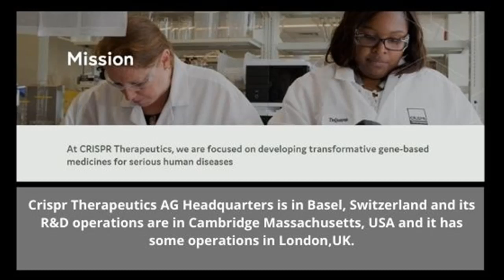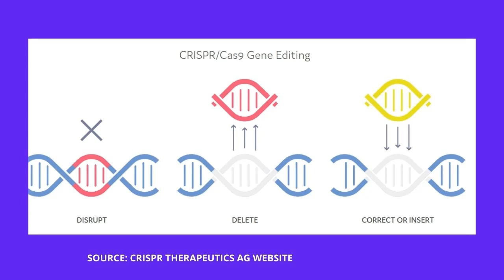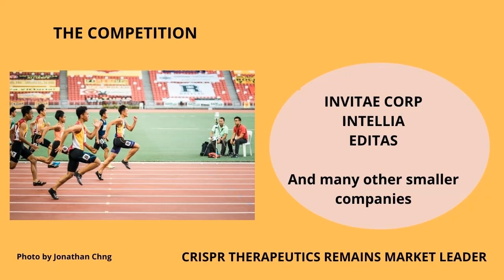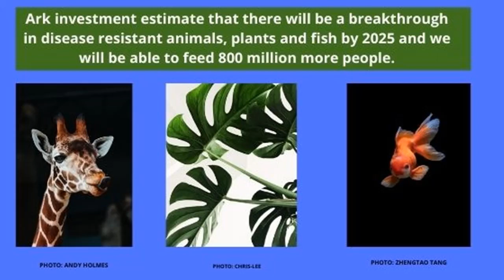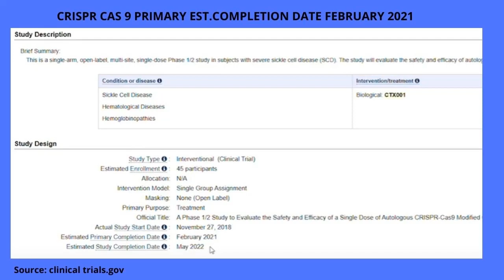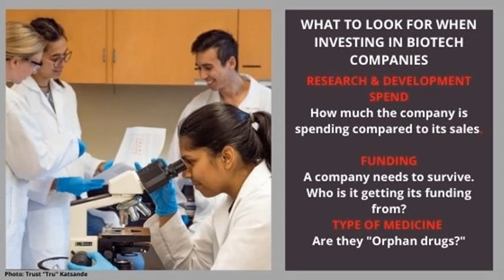Biotech Stock Companies 2021 (CRSPR) CRISPR THERAPEUTICS STOCK) IS CRISPR A GOOD BUY?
We are looking at Crispr Therapeutics AG a biotech gene editing company that is going to be bigger than Tesla in terms of making money according to Cathie Wood ARK invest as it disrupts and transforms the global health industry. Check this video out for tips on investing in Bio Tech companies and a Stock Analysis on Crispr Therapeutics AG.

BIOTECH COMPANIES# CRSPR#
Biotech Stock Companies 2021 (CRSPR) CRISPR THERAPEUTICS AG (CRISPR STOCK ANALYSIS) IS CRSPR A GOOD BUY?CRISPR THERAPEUTIC STOCK/BIOTECH STOCK COMPANIES/CRISPR THERAPUTICS STOCK ANALYSIS/ CRISPR STOCK